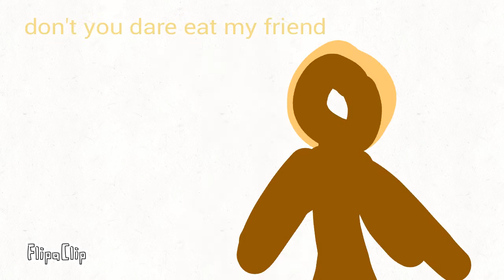Bossatron adventures ep.3 I the beginning of the end of the world